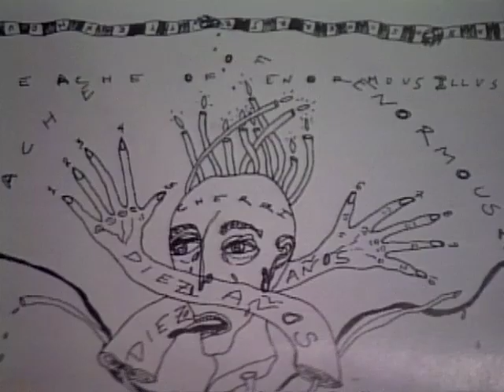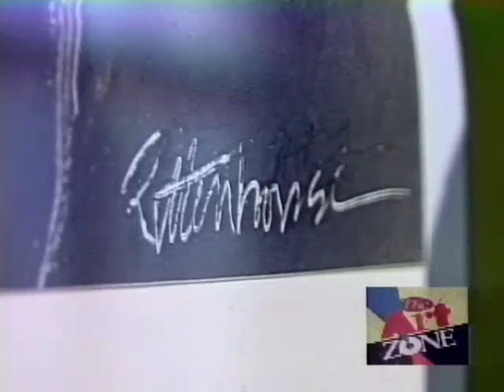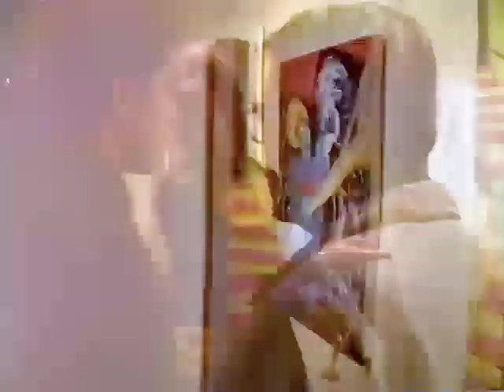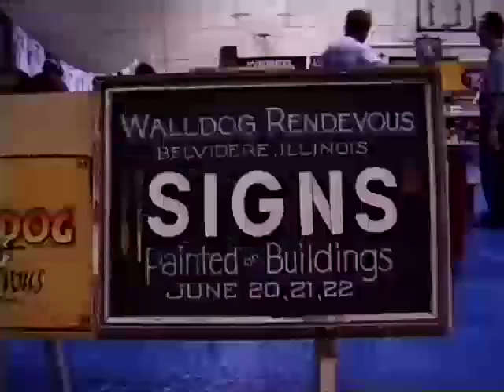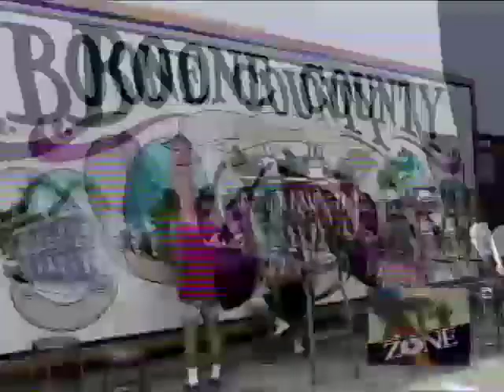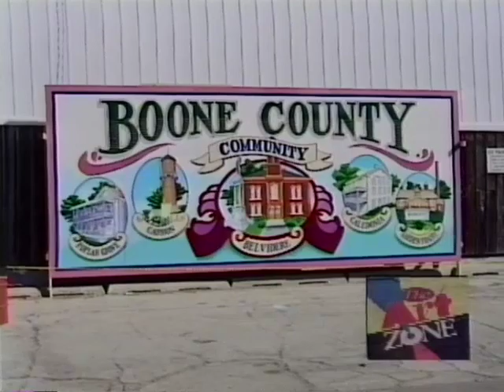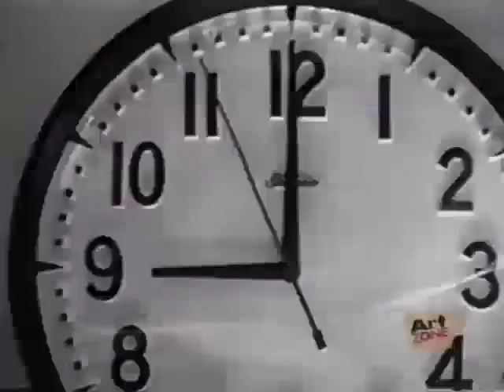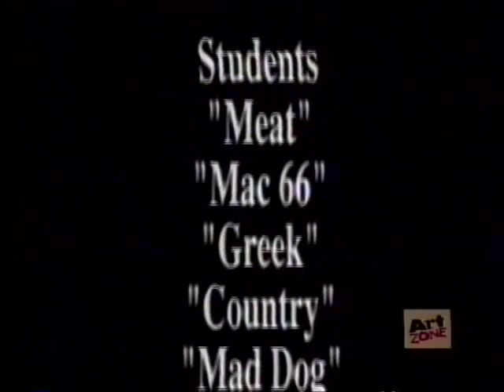The Art Zone Episode 34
In this episode, talk with Rockford artist Cherri Rittenhouse about her career as an artist, then head to New American Theater for highlights of Cliques show put on by ArtsPlace.  Check out Wall Dogs murals in Belvidere. Plus, watch video art by Meat Space. Then, Just A RAM Minute features artist Matt Lamb.
The Art Zone was funded by J.R. Kortman Center for Design. Aired on Cable TV in Rockford, IL in 1997.

ArtZone Announcer is Nancy Froelich
ArtZone Theme by Eric Nofsinger
ArtZone logo by Bugler Design